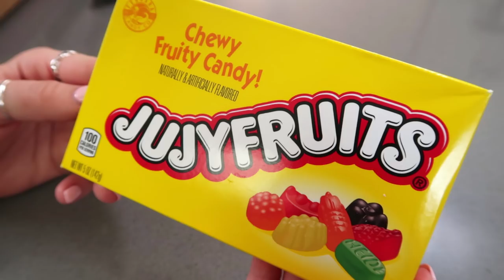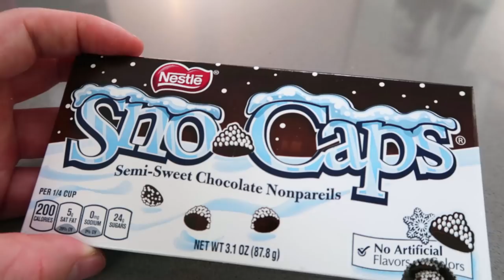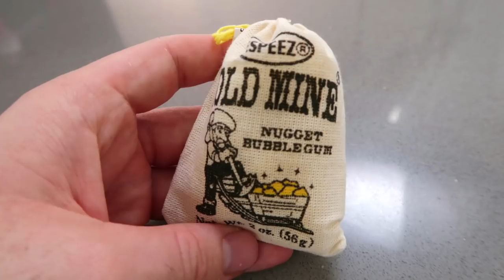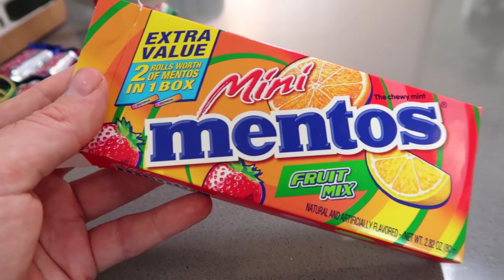American Candy from 60s/70s Subscriber Edition - In The Kitchen With Kate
If you would like to send me something:

In The Kitchen With Kate
Kameleon
53 Frith Street
London
W1D 4SN

(If you're sending something from overseas please fill out the appropriate customs form)